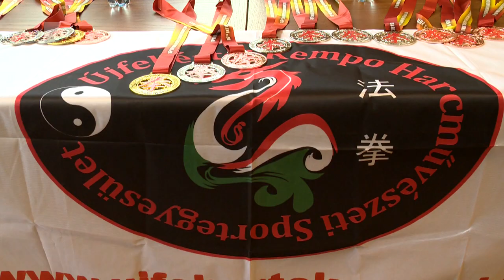Huszonkét világbajnoki érem - Kölcsey Tv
Négy arany, tizenegy ezüst és hét bronzérmet szereztek az Újfehértói Kempo Harcművészeti SE versenyzői a spanyolországi világbajnokságon. Kriston Csaba, Kriston Zsolt, Fazekas Marcell és Kiss Krisztián László a dobogó legmagasabb fokára állhatott fel. A magyar válogatott a harmadik helyen végzett a csapatversenyben.